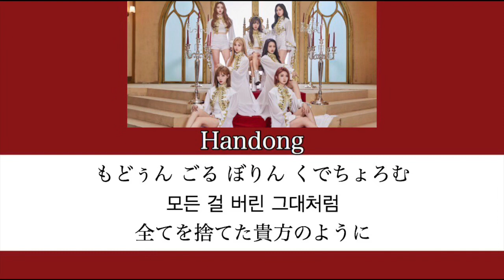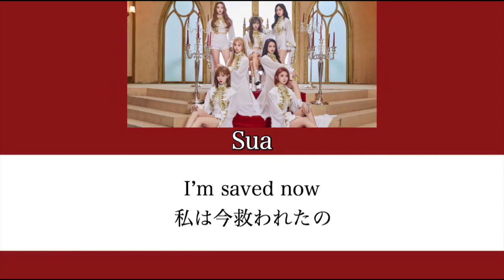『데자부 / Deja Vu』드림캐쳐（Dreamcatcher）日本語字幕 カナルビ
Dreamcatcher - Deja Vu
Special Mini Album 『Raid of Dream』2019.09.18

見にくい点や、誤訳もあるかもしれませんがご了承下さい💦

今回はDreamcatcherの『데자부 / Deja Vu』を投稿しました！

個人的にヨジャグルで一番推しているグループなんですが、周りにドゥケを知っている人が全然居なくて語れないのが悩みです…笑

Dreamcatcherは韓国人6人、中国人1人の7人組で、K-POPアイドルでは珍しいロック調のサウンドが魅力的なグループです。興味を持っていただけたら嬉しいです！

ちなみに私はリーダーのジユペンです！